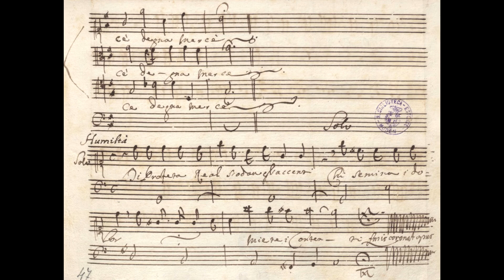SANTA EDITTA A. STRADELLA - Trio A notte breve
SANTA EDITTA Oratorio by Alessandro Stradella
Trio - A notte breve

Francesca Aspromonte - soprano
Fernando Guimaraes - tenor
Gabriella Martellacci - alto

Nobiltà (S), Grandezza (A), Bellezza (T)

ENSEMBLE MARE NOSTRUM
ANDREA DE CARLO

THE STRADELLA PROJECT VOL. III (2016)
ARCANA 396 OUTHERE

A notte breve
di pena lieve
che già sparì,
d’eterna pace
sempr’è seguace
sereno il dì.
Chi desìa in ciel di gioire,
mai di soffrire,
fra’ viventi codardo non è.
Al nostro pianto,
al nostro duolo,
che fugge a volo,
o, qual s’ottiene
supremo vanto,
degna mercè.